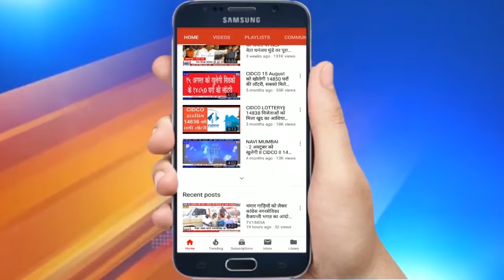लोकतंत्र दिवस पर सैल्यूट तिरंगा का कार्यक्रम: MLA Ganesh Naik ने पहल को सराहा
गणतंत्र दिवस के अवसर पर नवी मुंबई में सैल्यूट तिरंगा ने सैनिकों की याद में कार्यक्रम का आयोजन किया. इस कार्यक्रम का आयोजन सैल्यूट तिरंगा के महाराष्ट्र प्रदेश अध्यक्ष राजेश राय ने किया था ... बता दें कि सैल्यूट तिरंगा देश की एकता और अखंडता को कायम रखने के लिए काम करता है ...